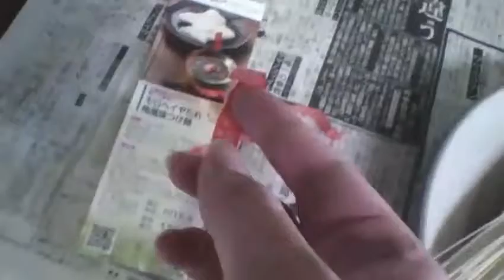【アウトカメラ】揖保乃糸にはジバニャンとウィスパーの関係性が示されている！？ 【世界のイケメン】